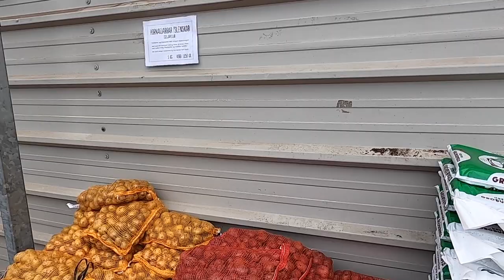🔴15.04.2020 Wizyta w sklepie ogrodniczym, ładne kwiatki 🔴𝙑𝙀𝙉𝙐𝙎 🔴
Islandia, Reykjavik,